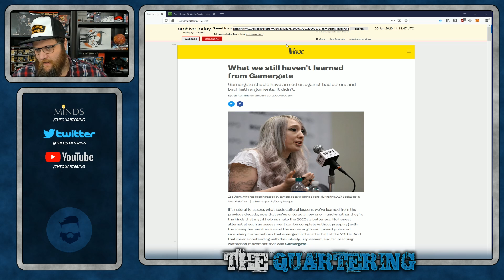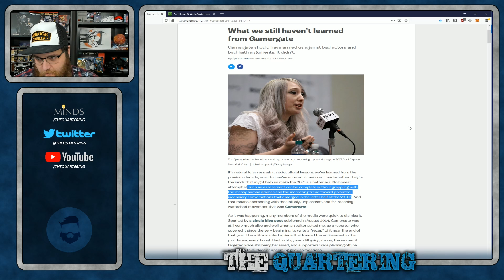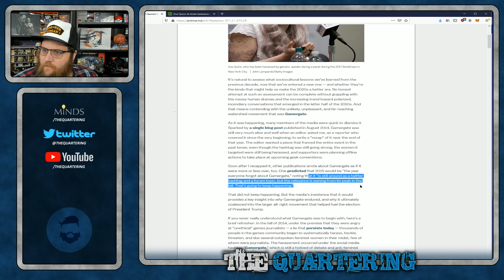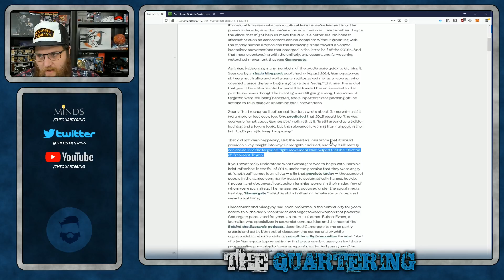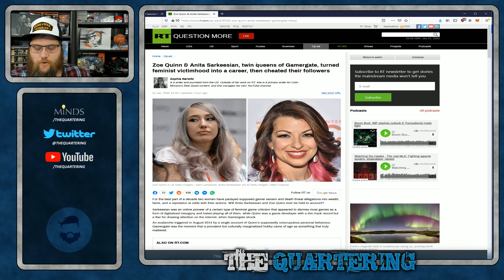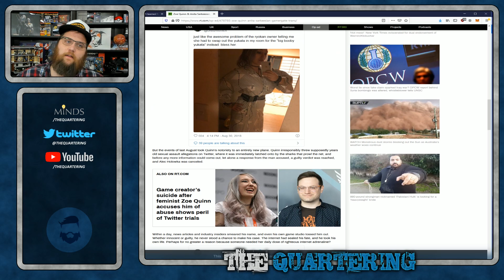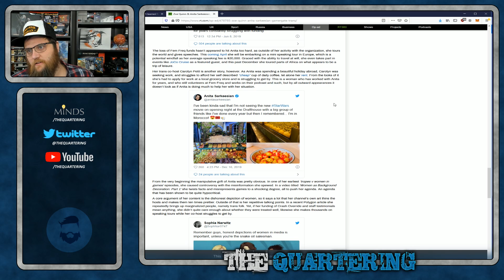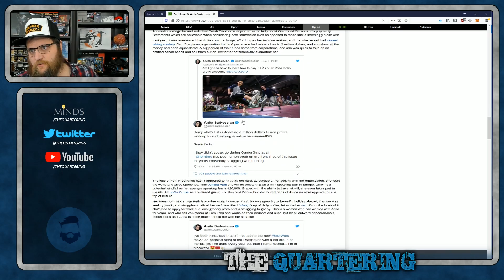Anita & Zoe Continue Getting RICH From GamerGate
I don't think there is any denying these two have made themselves into career victims and have never suffered a single bit of backlash for the greatest grifts of all time. Article Linked Below

Like That Art Behind Me?  It's From Displate!  Here Is A Special Link!